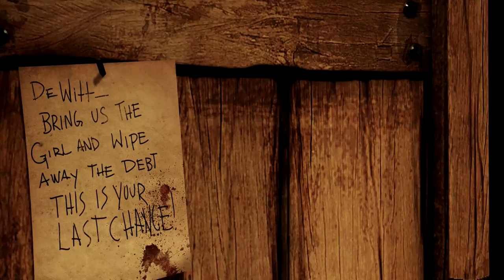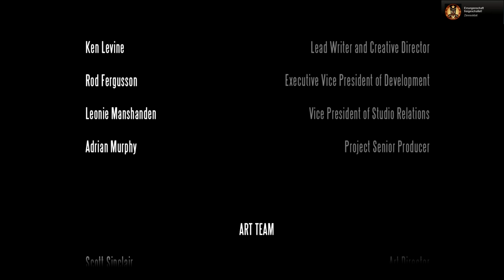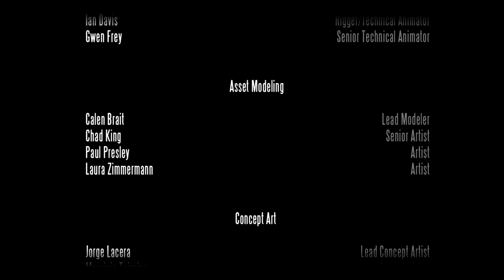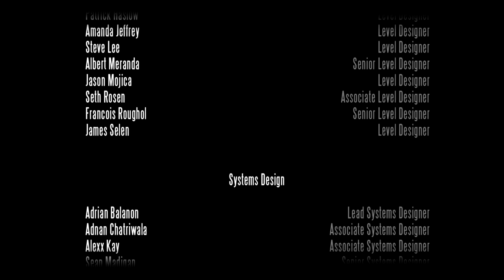BioShock Infinite - Elisabeth | Let´s Play von Pink Panter - Das Ende [HD]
BioShock Infinite - Elisabeth - Let´s Play von Pink Panter - Das Ende (deutsches Let´s Play / Let´s Play deutsch german HD)

Pink Panter Fan-Club Teamspeak, wo ich fast jeden Tag bin: 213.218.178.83:9058

DANKE! :)

Um seine Schuld zu begleichen, muss Booker DeWitt ein mysteriöses Mädchen aus der fliegenden Stadt Columbia befreien. Aber wer ist dieses Mädchen? Was macht sie so mächtig und warum wollen sie alle an der Flucht hindern? Und am wichtigsten... welchen Preis werde ich zahlen, um sie zu befreien? Fragen über Fragen und ich werde sie in diesem Let´s Play beantworten. Viel Spaß wünscht euch Pink Panter :-)

(WartimeDignity)